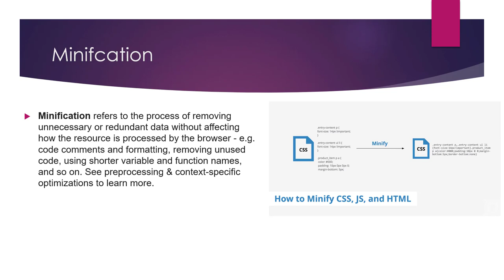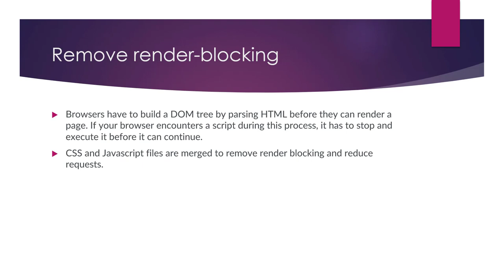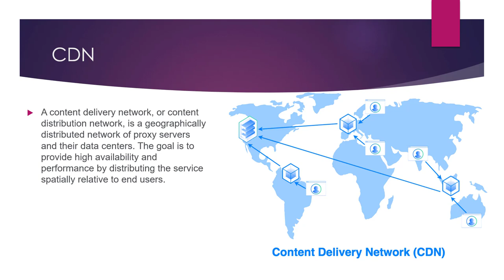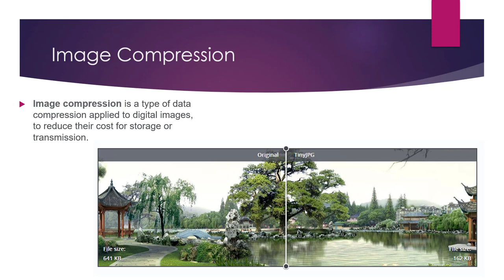7 Factors Which Affect Page Load Speed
There are several factors that can affect the page load speed of a website, including:

Website size: The larger the size of a website, the longer it will take to load. This includes the size of the HTML, CSS, and JavaScript files, as well as the size of images and other media.

Server response time: The time it takes for the server to respond to a request can affect page load speed. If the server is slow to respond, it can delay the loading of the page.

Number of HTTP requests: Every time a webpage loads, it typically requires multiple HTTP requests to retrieve all of the necessary files and resources. The more requests that are required, the longer the page will take to load.

Use of caching: Caching allows a website to store commonly used resources locally, so they don't have to be retrieved from the server each time the page is loaded. Enabling caching can help speed up the page load time.

Use of a content delivery network (CDN): A CDN is a network of servers that are distributed around the world and are used to deliver content to users based on their geographic location. Using a CDN can help reduce the distance that data needs to travel, which can improve page load speed.

Use of a third-party server: If a website relies on a third-party server to serve some of its content, the performance of that server can affect the page load speed.

Use of a slow-loading plugin or script: If a website includes a plugin or script that takes a long time to load, it can slow down the overall page load speed.

💥💥Vieo Chapters💥💥
00:00 Universal SEO Tool
00:48 Building Dofollow Comment Backlink
03:50 Building Dofollow Forum Backlinks
14:32 Ending